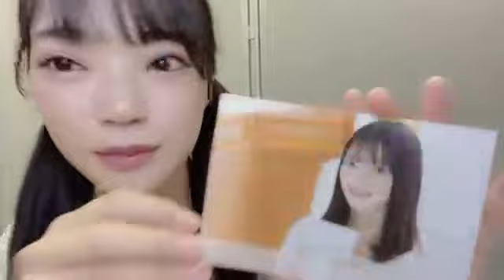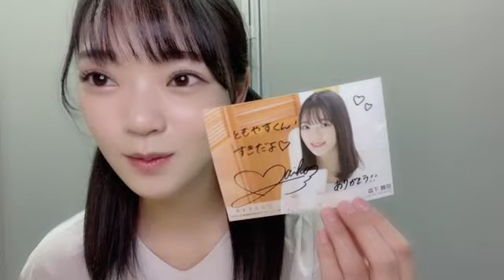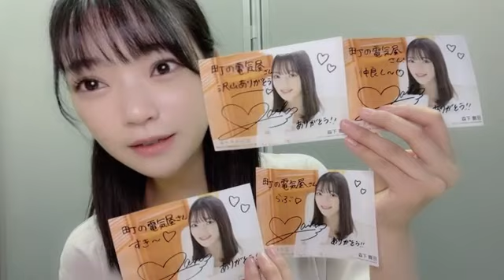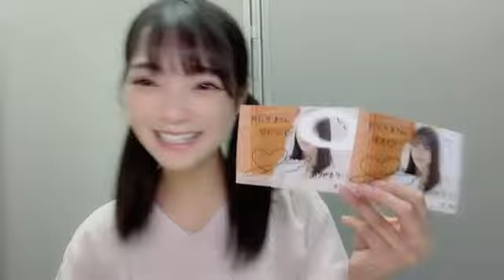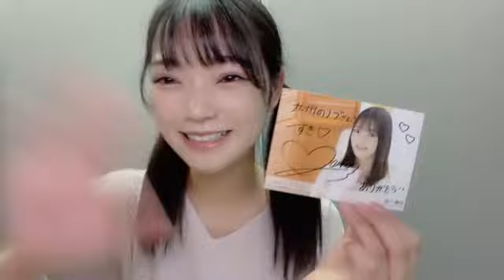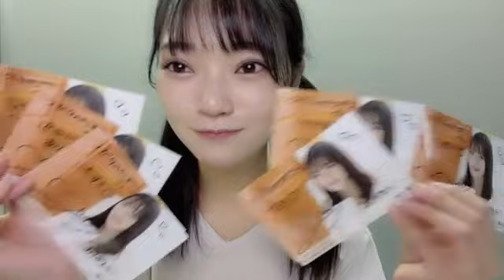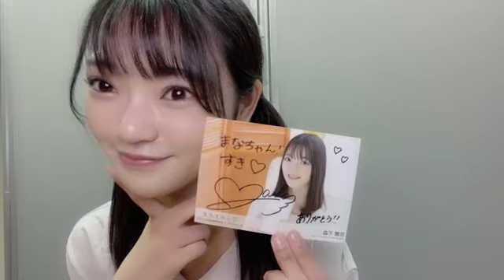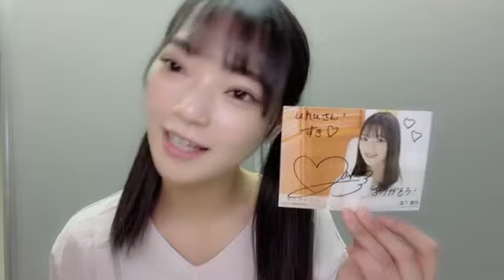48 MORISHITA MAIHA 2023年04月30日15時41分15秒 森下 舞羽（STU48）